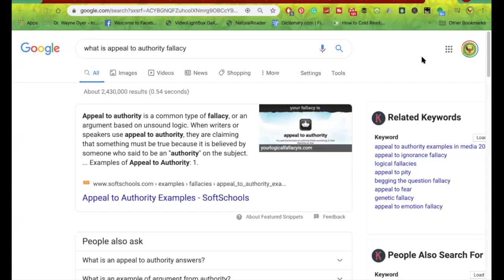TEAM O S I R I S : AUSAR IMHOTEP THE TRUTH SHALL SET YOU FREE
Team O.S.I.R.S, discusses the discussion with Ausar Imhotep